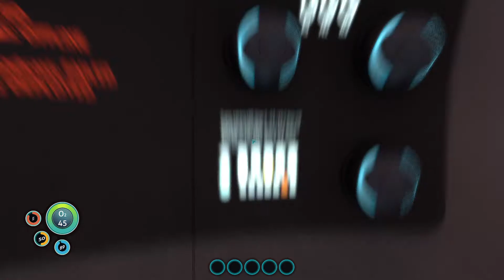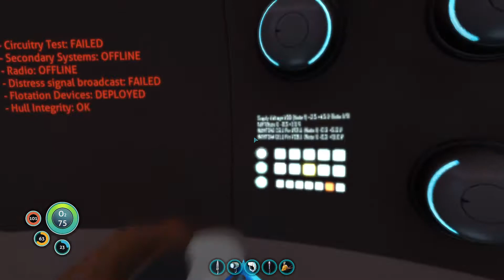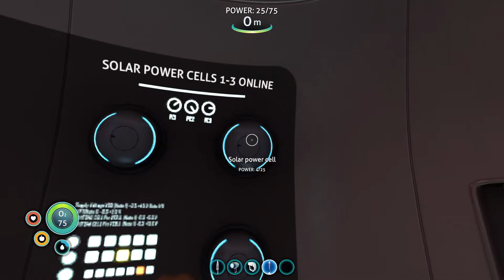Subnautica ep. 1 - Началото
Това е уникална игра. Надявам се да ви харесва и на вас.